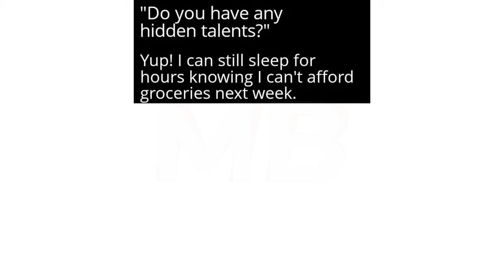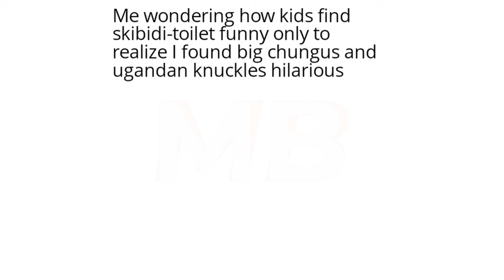Just Some Random Memes | #117 + #118 | December | Funny | Comedy